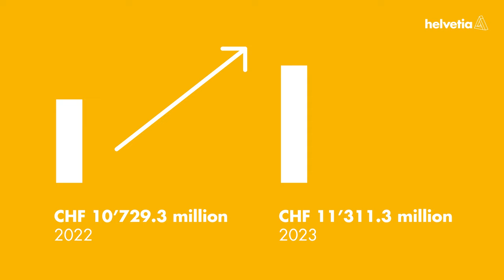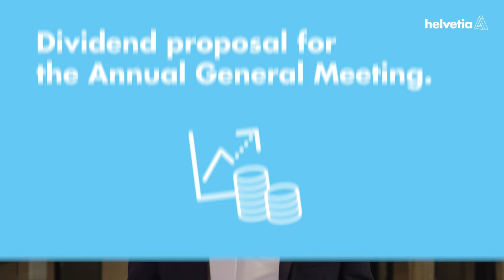CEO Video | Full-Year Results 2023 – Helvetia Insurance Group